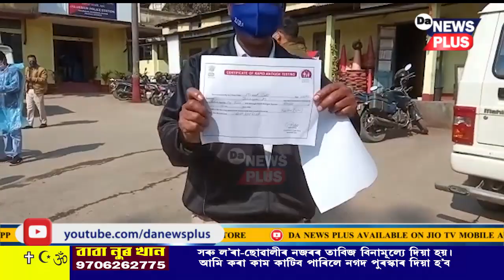এতিয়াৰে পৰা ক’ভিডত আক্ৰান্ত হ’লে ভৰিব লাগিব ধন!